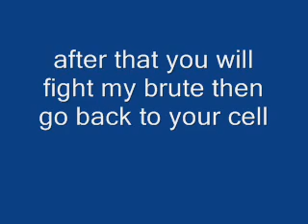mybrute hack to lvl 50